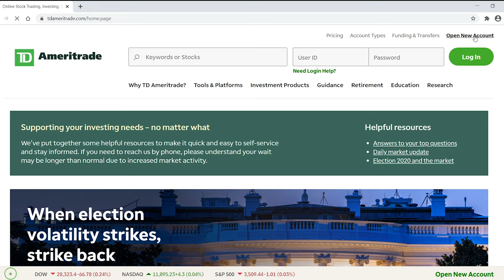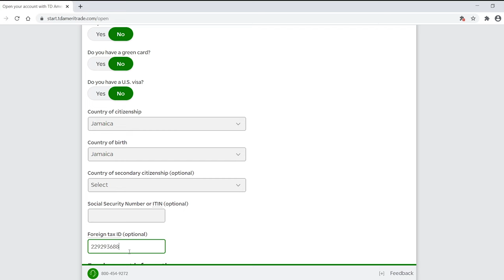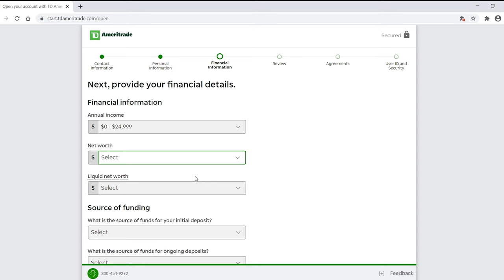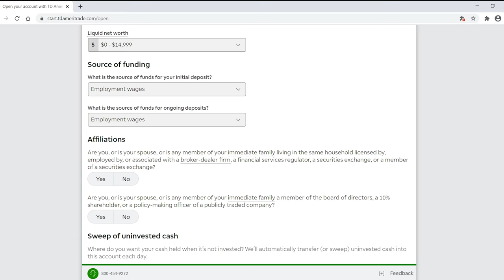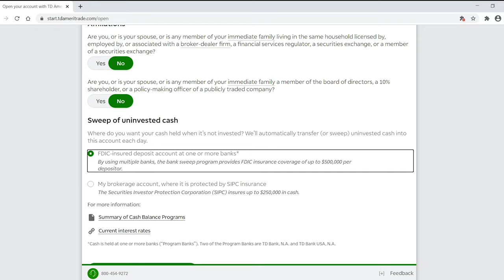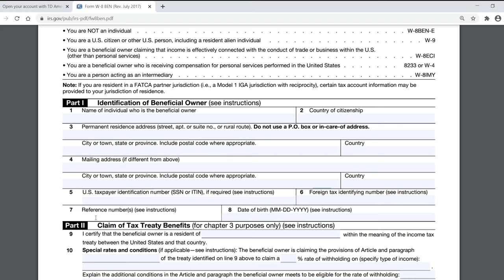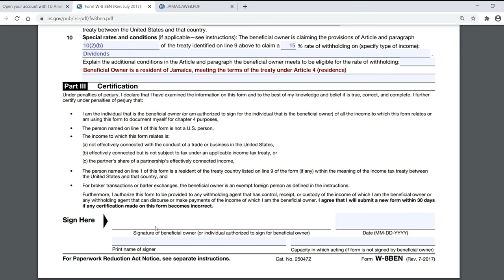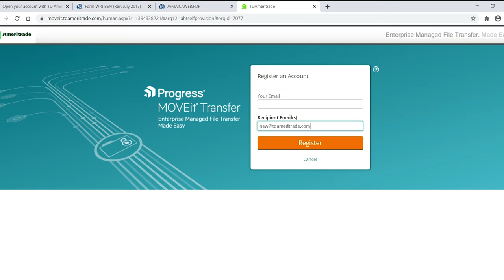HOW TO BUY U.S. STOCKS FROM THE CARIBBEAN | CRISWELL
In this video, I'm gonna show you how you can make some US dollars from Jamaica in your sleep, and it has nothing to do with FOREX lol. The information is incredibly valuable for anyone who wants to earn passive income denominated in US dollars.

IMPORTANT LINKS
SEC